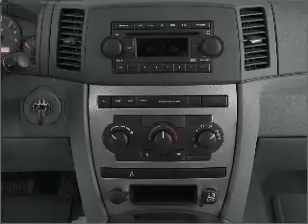2005 Jeep Grand Cherokee - Manchester NH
Year: 2005
Make: Jeep
Model: Grand Cherokee
Trim: Limited
Engine: 5.7 liter 8 cylinder 16 valve
Transmission: Automatic
Color: Green
Mileage: 99000
Address:
1477 S Willow St